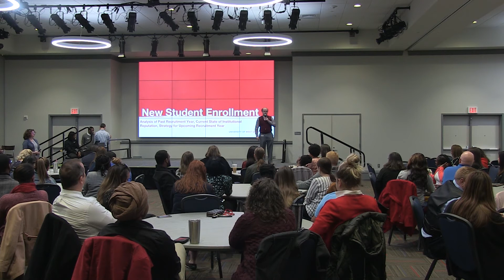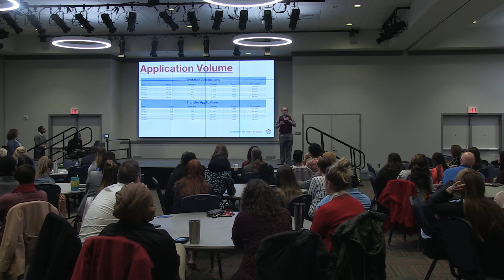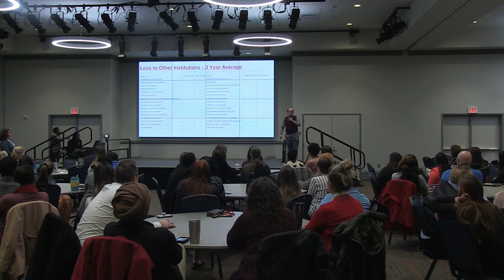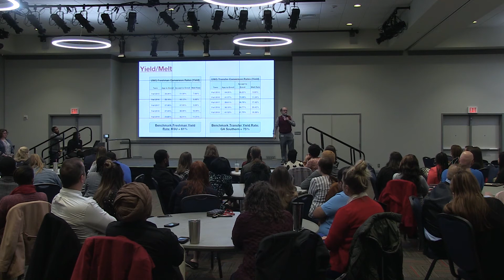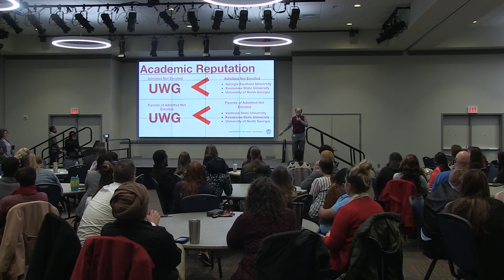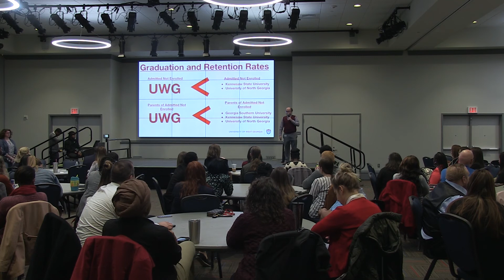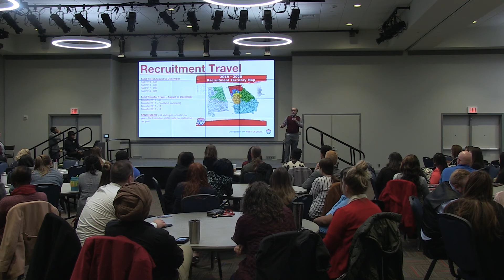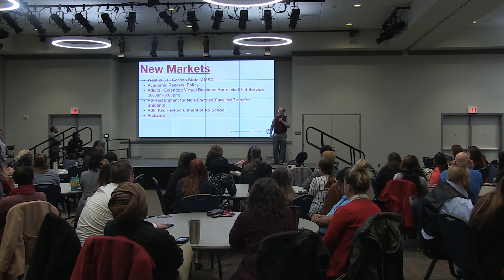SAEM Meeting 01 09 2020